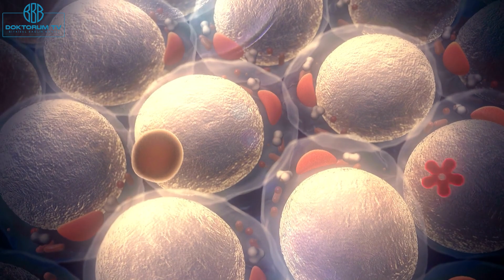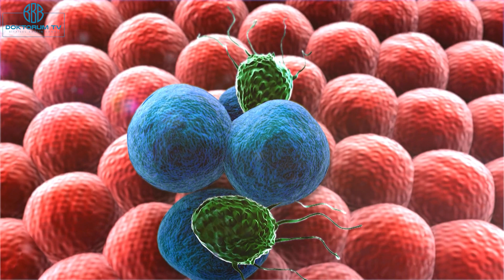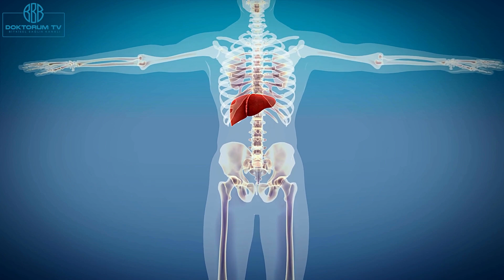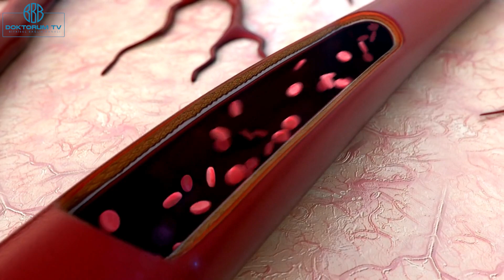Kalp ve böbrekleri yavaş yavaş bitiriyor. Yediğimiz her şeyin içinde var.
Aşırı tüketiminin başta obezite, kalp ve böbrek hastalıkları olmak üzere,
gut hastalığına varana kadar birçok sorun yaşatabilecek ve maalesef
çoğumuzun severek tükettiği ürünler içinde olan bir besinden
bahsedeceğiz.
Buna besin demek ne kadar doğru olur ayrı bir tartışma konusu
Sağlıklı sanarak tükettiğimiz bir çok ürün sağlığımızı ciddi anlamda bozmaktadır.
Peki tüketirken hangi ürünlere dikkat etmemiz gerekiyor. Bu videomuzu sonuna kadar dinlediğinizde
ciddi bir sağlık sorununa yol açan hatadan belki de kurtulmuş olacaksınız…

Sağlık deyince akıllara sadece bedenin sıkıntılarının olmadığı, fiziksel olarak zinde hissetme halinin anlaşıldığı dönemler geride kaldı. Artık sağlık deyince ruh, zihin ve beden üçlüsünün birbiriyle senkron bir biçimde ‘iyi’ olma halini anlıyoruz. Dünya Sağlık Örgütü (WHO) de artık sağlık tanımını değiştirerek "Sadece hastalıklardan ve mikroplardan korunma değil, bir bütün olarak fiziki, ruhi ve sosyal açıdan iyi olma hali" olarak yorumluyor. İşte bu üçlüyü hayatında dengede tutabilenler ancak huzurlu ve hedeflerine doğru yol alan hayatın ilk kapısının anahtarını elinde tutar. Doktora başvurmadan önce kişinin kendisinin doktoru olabilmesini de önemsiyoruz. Bu yüzden hastalıkların semptomları kadar ortaya çıkış nedenlerini, alınabilecek önlemleri siz izleyicilerimizle uzman görüşleriyle birlikte paylaşıyoruz. Toplumumuzdaki sağlık okuryazarlığındaki bilinçlenmeyi önemsiyoruz. DoktorumTV ile hayatınıza güç katmak için bizimle ve sağlıkla kalın…

When we talk about health, the times when it was understood only as the physical well-being of the body are behind us. Now, when we talk about health, we understand the state of being physically, mentally, and socially well-being in sync with each other. The World Health Organization (WHO) has also changed its definition of health, interpreting it as "not just the absence of diseases and germs, but a state of complete physical, mental, and social well-being." Those who can maintain this balance of the triad can hold the key to a peaceful and goal-oriented life. We also value the ability for individuals to be their own doctor before seeking medical attention. Therefore, we share with our audience the reasons behind the symptoms of illnesses, as well as the preventative measures, along with expert opinions. We value the importance of health literacy in our society. Stay healthy and empowered with DoktorumTV...